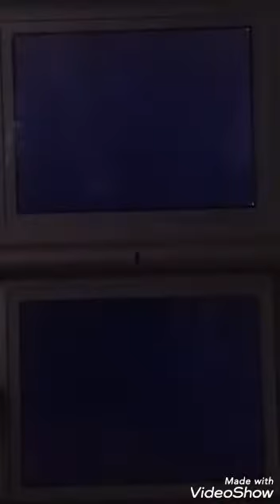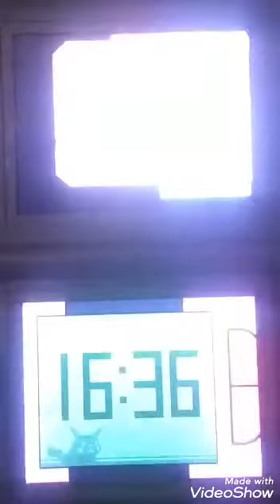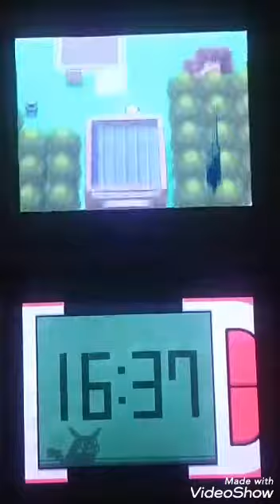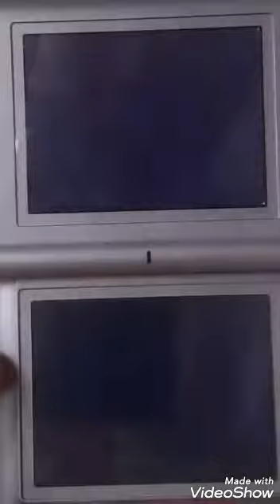エースドダイトス率いる全タイプ対抗パーティ【ポケットモンスタープラチナ】